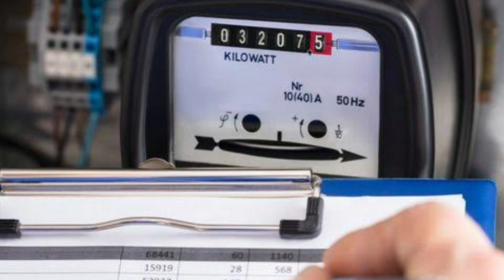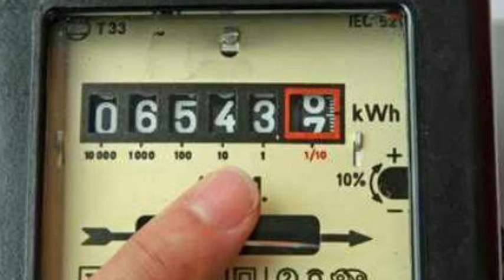தமிழகத்தில் மின் கட்டணம் நாளை முதல் 2 முக்கிய அறிவிப்பு! | Tamilnadu EB bill news 2022 | TNEB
தமிழகத்தில் மின் கட்டணம் நாளை முதல் 4 முக்கிய அறிவிப்பு! | Tamilnadu EB bill news 2022 | TNEB

ration card latest news 2022 in tamil
ration card online apply
ration card new announcement in tamil
ration card and cylinder link tamil
news tamil
today ration card latest update
tamilnadu news
news about ration card in tamil,
1000 rs ration card tamilnadu in tamil news,
ration card
in tamil
google
latest news
tamilnadu news
stalin news
tamilnadu lockdown
lockdown
tn lockdown
ரேஷன் கார்டு
tamil news
tn ration card news
mk stalin
ரேஷன் அட்டை
pongal parisu
pongal gift
today headlines
dmk
admk
live news
breaking news
sathiyam news
tamil live news
தலைப்புச் செய்திகள்
trending news
sathiyam tv
tamil nadu
ரேஷன் அட்டைக
tamil news liveNagai Kadan thallupadi news
Mukkiya seithigal
sbi loan
education loan scheme tamil
personal loan
Ration card latest newsl